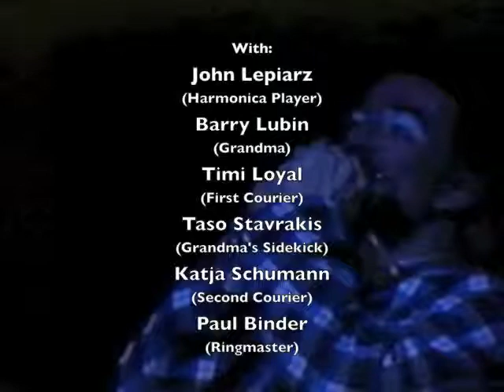Katja Schumann Performs The Courier (La Poste) | 1989 BAC: Grandma Goes West